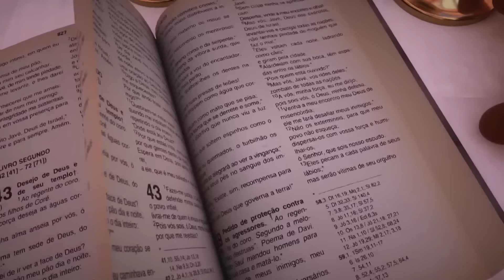Missa | Basílica Histórica de Aparecida 18h - 09/03/2023